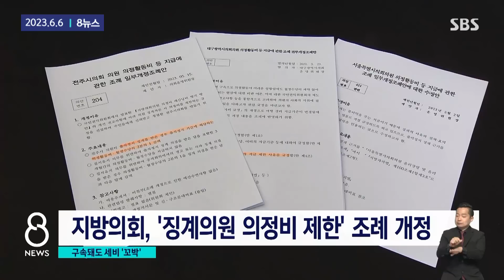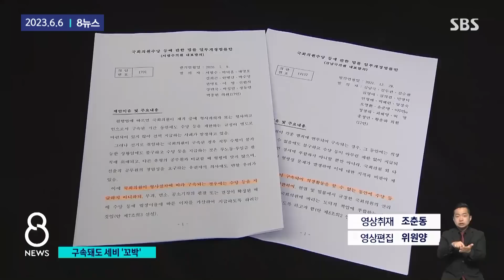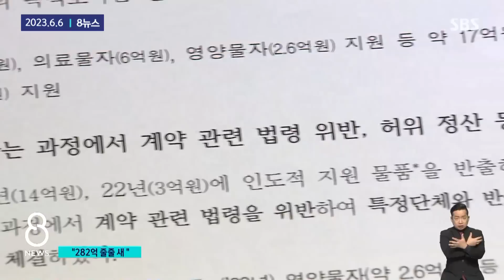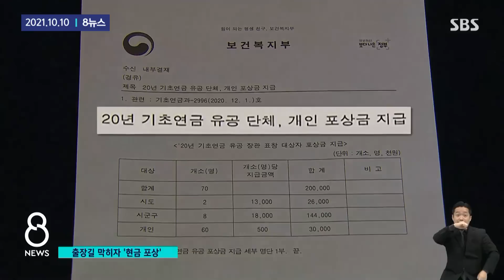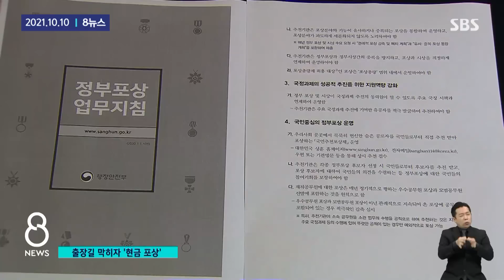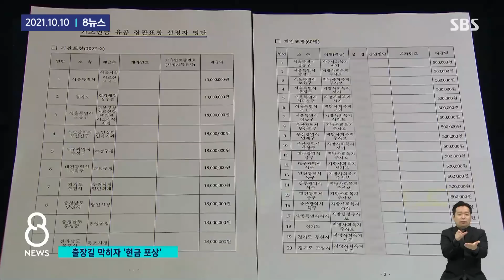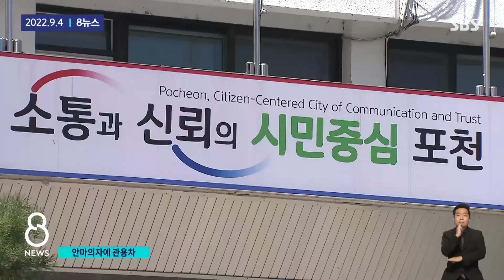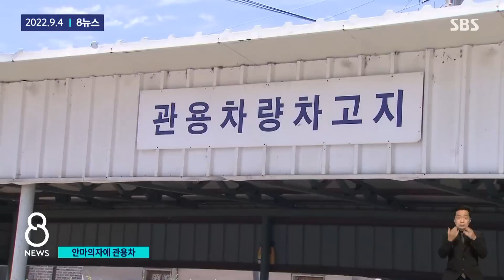세금 꼬박꼬박 냈더니…"무슨 문제?" 그래왔듯 날름날름 / SBS / 모아보는 뉴스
00:00 구속돼도 매달 세비는 받는다…지방의회만 못한 국회
01:39 뮤지컬 보고 치킨 사먹고…교육교부금 280억 넘게 샜다
03:24 할 일 했다고 해외출장, 막히니 현금 포상 받은 공무원들
05:32 혈세로 안마 의자에 관용차까지 바꾸곤 "관례상 한 것"